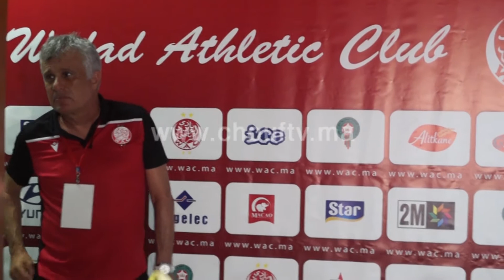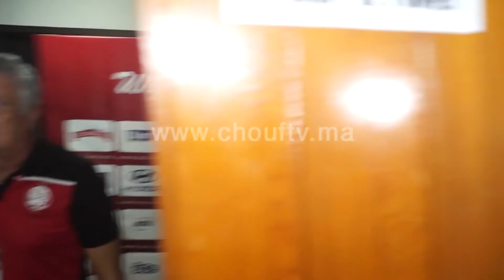فضيحة بمباراة الوداد ونواديبو..إلغاء ندوة المدربين بسبب عدم تواجد كراسي بالقاعة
تسبب عدم وجود كراسي في إلغاء الندوة الخاصة بالمدربين والتي أعقبت مباراة الوداد ونواديبو.